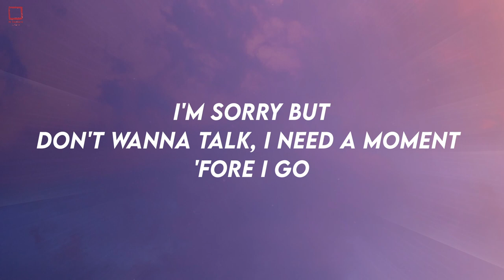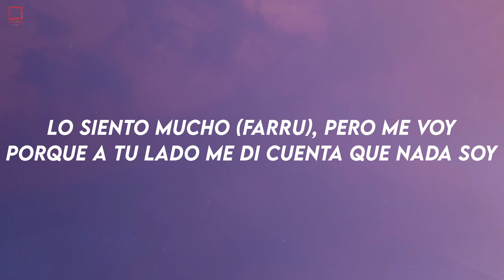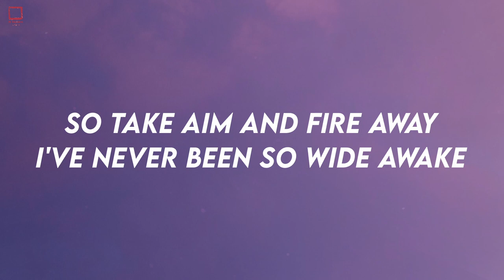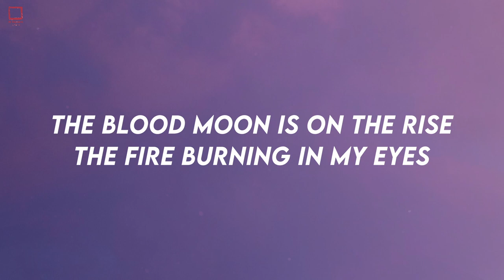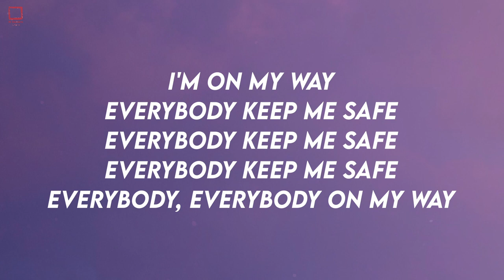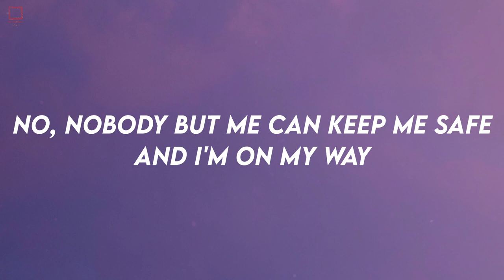On My Way - Alan Walker, Sabrina Carpenter & Farruko | (Lyrics)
This is the Lyrical video of the song On My Way by Alan Walker, Sabrina Carpenter & Farruko.

[Farruko:]
(Ya, ya)

[Farruko:]
(I'm on my way)
[Sabrina Carpenter:]